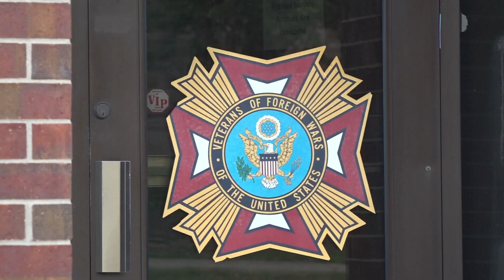Temple VFW post damaged by storm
An EF-2 tornado tore down the awning of the building on May 22 while patrons were inside.